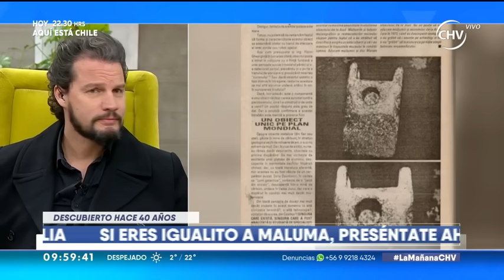Doctor File y el enigma de los alienígenas ancestrales - LA MAÑANA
El Dr. File habló sobre los orígenes de extraterrestres en el planeta y de las pruebas que confirman su existencia desde la antigüedad.

En medio de su clásica sección en La Mañana de Chilevisión conocemos las principales teorías que existen en torno al tema y cuál es la proyección de los mismos.